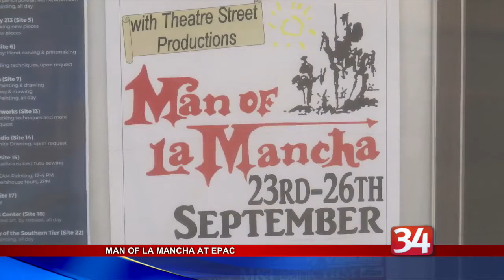Man of La Mancha at EPAC